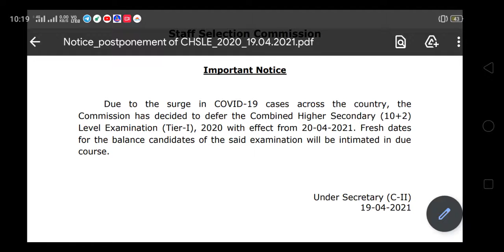SSC CHSL postponed official notice